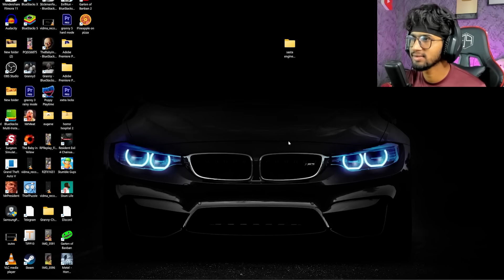EVIL NUN IS TRAPPED BUT SEWER ESCAPE IS DONE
EVIL NUN SEWER ESCAPE